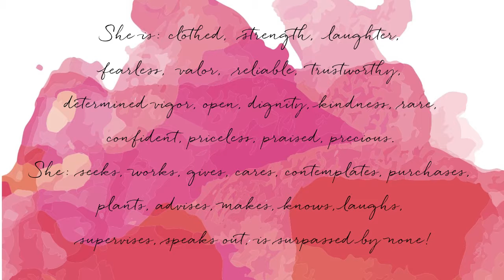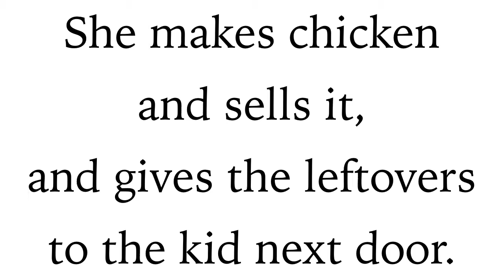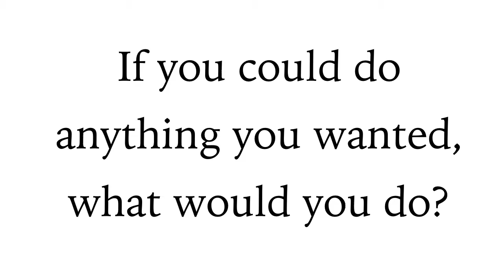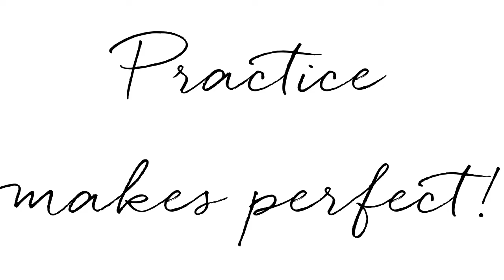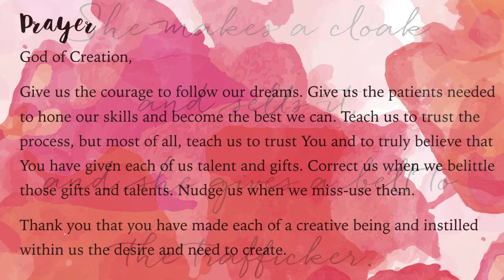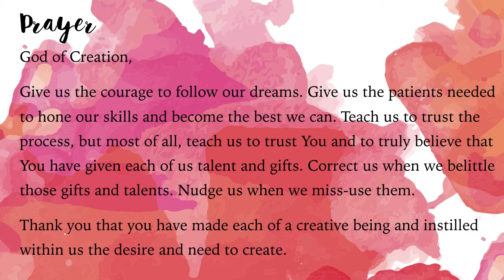Moxy Lesson 16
Entrepreneur